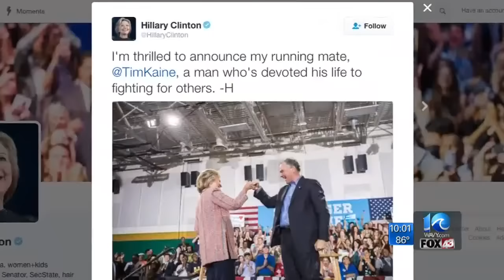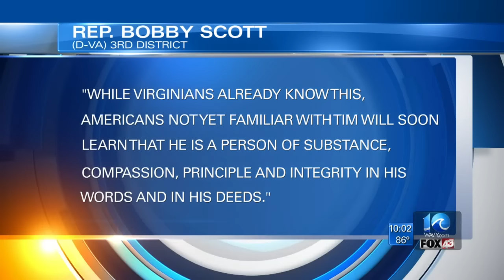Virginia Senator Tim Kaine chosen as Hillary Clinton’s running mate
In a text message to supporters, the presumptive Democratic nominee said, "I'm thrilled to tell you this first: I've chosen Sen. Tim Kaine as my running mate."